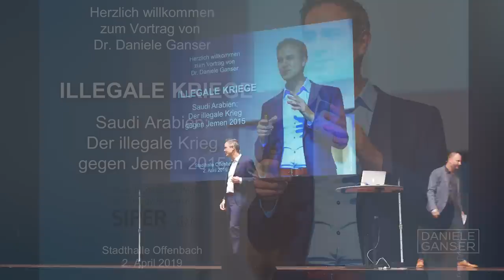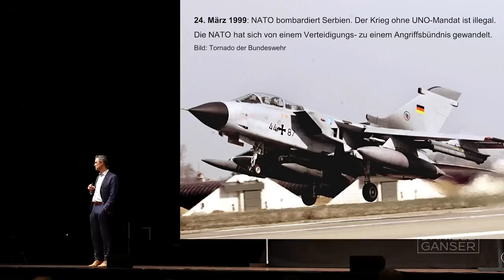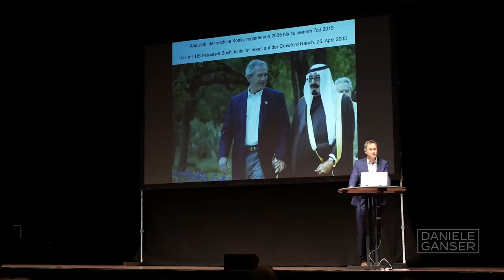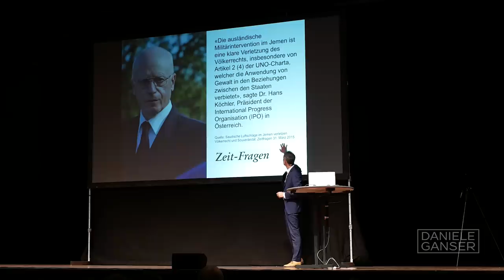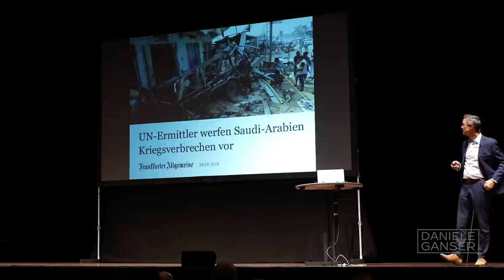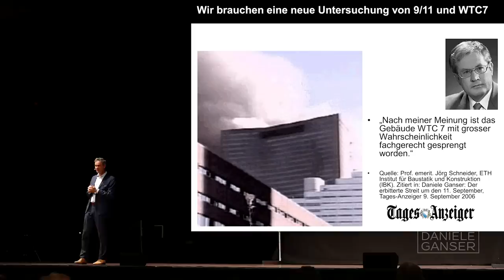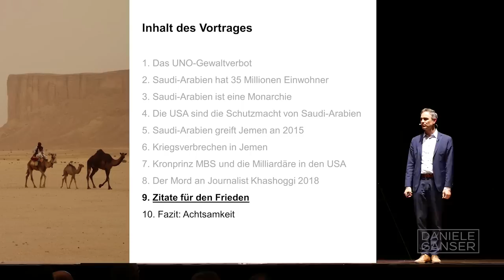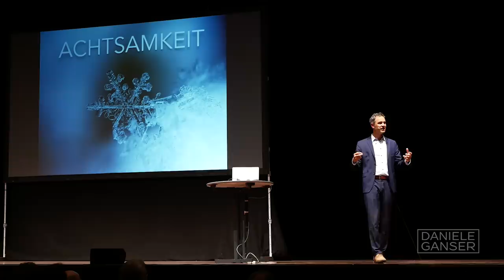Dr. Daniele Ganser: Der illegale Krieg von Saudi-Arabien gegen Jemen 2015 (Offenbach 2.4.2019)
Daniele Ganser hat neu eine Community! Er sagt: "Ich würde mich sehr freuen, Dich dort zu begrüssen! Mein Ziel ist, in diesen bewegten Zeiten den inneren und äusseren Frieden zu stärken!" Hier erfährst Du mehr zu diesem spannenden neuen Projekt:

Der Schweizer Historiker und Friedensforscher Dr. Daniele Ganser sprach am 2. April 2019 in Offenbach über den Angriff von Saudi-Arabien auf Jemen im Jahre 2015, den er als illegal einstuft.

Dabei stützt sich Ganser auf das UNO-Gewaltverbot, das klar und deutlich Kriege seit 1945 verbietet und sagt: Alle UNO-Mitglieder unterlassen in ihren internationalen Beziehungen jede Androhung oder Anwendung von Gewalt.

Ganser zeigt in seinem Vortrag, dass Saudi-Arabien das Nachbarland Jemen am 26. März 2015 angriff, und dass US-Präsident Obama den Angriff unterstützte. Der saudische Botschafter in Washington, Adel al-Jubeir, hatte Washington vor dem Angriff auf Jemen informiert.

Nach Kriegsausbruch haben Helikopter der amerikanischen Armee vor der Küste des Jemen saudiarabische Kampfpiloten aus dem Meer gerettet. Die Piloten hatten sich per Schleudersitz aus ihrem amerikanischen F-15-Jet gerettet. König Salman dankte Präsident Barack Obama für die Unterstützung. Wiederholt half die US-Luftwaffe bei der Betankung von saudischen Kampfflugzeugen in der Luft.

Der US-Rüstungskonzern Boeing profitiert vom Krieg. Wartung und Reparatur der F-15 Kampflugzeuge von Saudi-Arabien werden durch US-Spezialisten durchgeführt.

Kamel Jendoubi von der UNO erklärte, dass Saudi-Arabien im Jemen brutal gegen Zivilisten vorgehe. Luftangriffe der Saudis hätten Hochzeits- und Trauergesellschaften, Märkte, Schiffe mit Zivilisten an Bord und medizinische Einrichtungen bombardiert. Das Töten von Zivilisten ist ein Kriegsverbrechen.

Der saudische Journalist Jamal Khashoggi, der in den USA lebte und den Krieg gegen Jemen kritisierte, wurde am 2. Oktober 2018 im Konsulat von Saudi-Arabien in Istanbul in der Türkei ermordet.

Zeitungen berichteten, dass ein Killerkomando aus Saudi-Arabien im Auftrag von Kronprinz Mohammad Bin Salman (MBS)  den Journalisten Khashoggi ermordet hat.

Daniele Ganser ruft in seinem Schlusswort dazu auf, dass das UNO-Gewaltverbot geachtet werden solle, und dass die Menschheitsfamilie nicht nach Nation, Hautfarbe oder Religion gespalten werden dürfe.